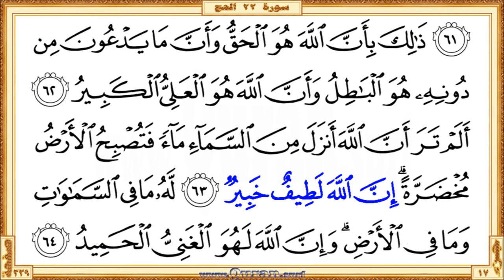Holy Qur'an Page 339: HD video || Reciter: Saad Al-Ghamdi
•  The first verse: Surah Al-Hajj - Aya 56 (Almulku yawmaithin lillahi yahkumu baynahum ...)

  •  The last verse: Surah Al-Hajj  - Aya 64 (… wainna Allaha lahuwa alghaniyyu alhameedu)